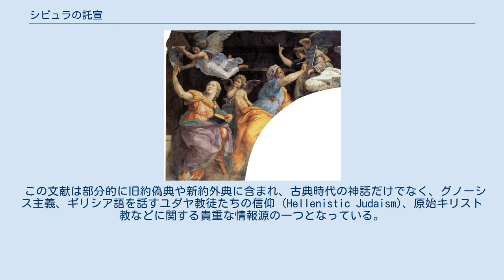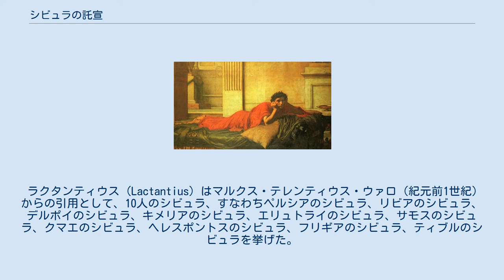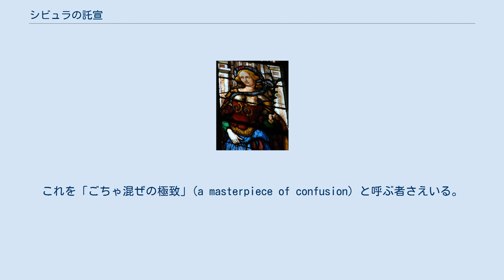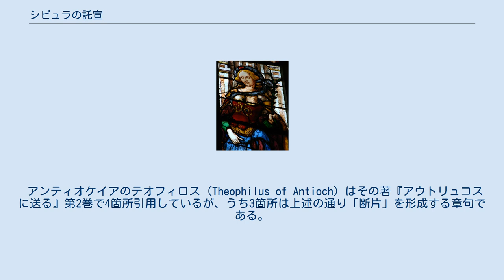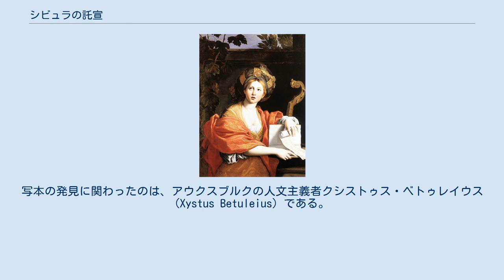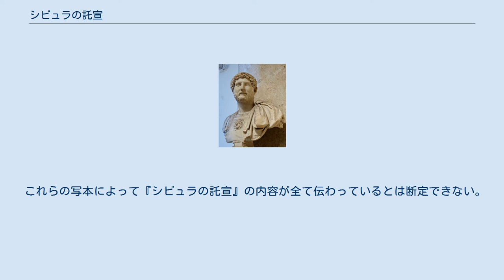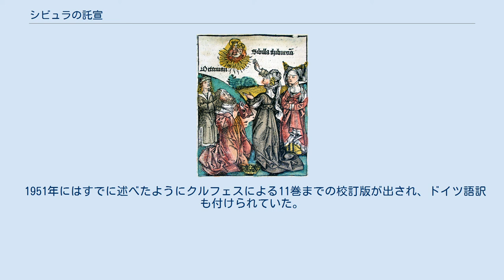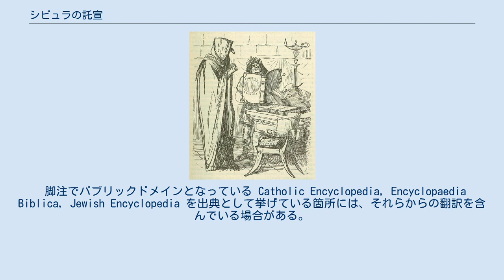シビュラの託宣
クマエのシビュラ（ドメニキーノ、1616年頃）。
ボルゲーゼ美術館所蔵。
 『シビュラの託宣』（シビュラのたくせん、ラテン語: Oracula Sibyllina）は、シビュラが語った神託をまとめたと主張するギリシア語の詩集である。
重複分を除けば12巻分と8つの断片が現存している。
 シビュラとは恍惚状態で神託を伝えた古代の巫女で、彼女たちの神託をまとめた書物としては、伝説的起源を持つ『シビュラの書』が有名である。
しかし、『シビュラの託宣』はそれとは全く別のもので、『シビュラの書』の名声にあやかるかたちで紀元前140年以降少なくとも数世紀にわたり、ユダヤ教徒たちやキリスト教徒たちによって段階的にまとめられてきた偽書である。
そこに含まれる歴史的事件に関する予言の多くは、後述するように単なる事後予言に過ぎない。
 この文献は部分的に旧約偽典や新約外典に含まれ、古典時代の神話だけでなく、グノーシス主義、ギリシア語を話すユダヤ教徒たちの信仰 (Hellenistic Judaism)、原始キリスト教などに関する貴重な情報源の一つとなっている。
分類上は黙示文学に属し、散りばめられた詩句には、『ヨハネの黙示録』や他の黙示文学との類似性が指摘されているものもある。
 『シビュラの託宣』はその題名が示すように、古代のシビュラ、そしてその著書とされた『シビュラの書』に仮託して作成されたものである。
 ニュルンベルク年代記（1493年）に見るティブルのシビュラ シビュラ (Sibylla) とは、古代の地中海世界における巫女のことである。
推測される起源は紀元前7世紀から前6世紀頃のイオニアだが、最古の言及は紀元前5世紀のヘラクレイトスのものとされる。
エウリピデス、アリストファネス、プルタルコス、プラトンら、シビュラに言及した初期の思想家たちは常に単数で語っていたが、後には様々な場所に住むといわれるようになった。
タキトゥスは複数いる可能性を示し、パウサニアスは4人とした。
 ラクタンティウス (Lactantius) はマルクス・テレンティウス・ウァロ（紀元前1世紀）からの引用として、10人のシビュラ、すなわちペルシアのシビュラ、リビアのシビュラ、デルポイのシビュラ、キメリアのシビュラ、エリュトライのシビュラ、サモスのシビュラ、クマエのシビュラ、ヘレスポントスのシビュラ、フリギアのシビュラ、ティブルのシビュラを挙げた。
 ローマで最も尊ばれたのは、クマエとエリュトライのシビュラであった。
クマエのシビュラは、『シビュラの書』をローマに持ち込んだと伝えられ、ウェルギリウスの『牧歌』などでもその名が挙げられている（後述）。
エリュトライのシビュラは、ラクタンティウスが現在『シビュラの託宣』の「断片」として知られる箇所から引用する際に、常に神託を述べた者として挙げていた。
 中世に重視されたのはエリュトライのシビュラとティブルのシビュラで、後者は4世紀の成立ともいわれる『ティブルティナ・シビュラ』（ティブルのシビュラの託宣）などの予言書の作成にも結びついた。
ただし、その文献は『シビュラの託宣』と直接的に繋がるものではない。
 なお、中世後期になるとエウロパのシビュラとアグリッパのシビュラを追加して、12人とする文献も現れた。
 タルクィニウス王に『シビュラの書』を売るクマエのシビュラ 古代ローマにおいて『シビュラの書』として知られる文書があった。
ハリカルナッソスのディオニュシオス、ウェルギリウス、ラクタンティウスなどは、元はギリシアないし小アジアに起源を持つとされるその文書が、クマエを経由してローマに持ち込まれた経緯を、以下のように伝えている。
 クマエのシビュラがローマ王タルクィニウス（タルクィニウス・プリスクスないしタルクィニウス・スペルブス）に、9巻本の託宣を900ピリッポスで売ろうと持ちかけた。
タルクィニウスがその法外な高さを理由に断ると、彼女は3巻分を焼き捨てて残りを再び900ピリッポスで売ると言い出した。
それも断られると彼女はさらに3巻分を焼き、残りを900ピリッポスで売ると言った。
王はその提案に興味を持ち（あるいは動転のあまりに）、それを受け入れ最後に残った3巻分を言い値で買い取った。
 『シビュラの書』がカピトリウムの丘にあったユピテル神殿に奉納されていたことは事実だが、上記の経緯は後に潤色されたもので史実としての裏づけを否定されている。
こうした伝説の背景には、『シビュラの書』が実際にはエトルリ...